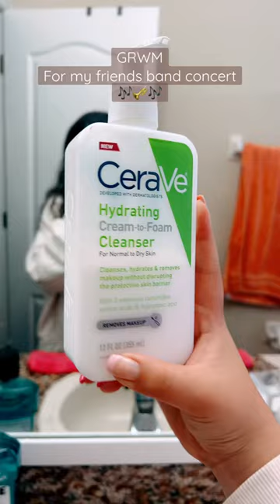yuh grwm concert band